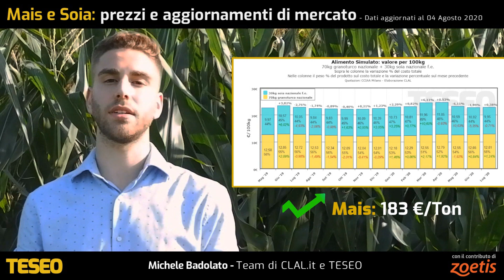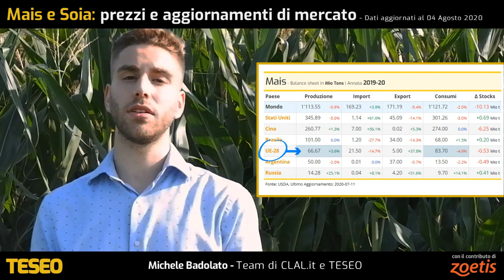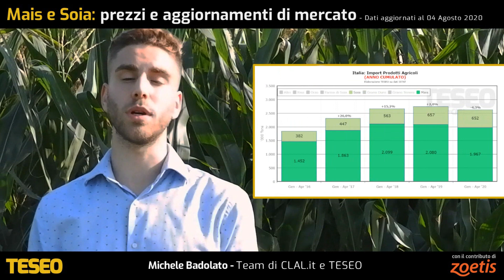Mais e Soia: prezzi e aggiornamenti di mercato | TESEO.clal.it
TESEO.clal.it | 04 Agosto 2020

In questo video Michele del Team di CLAL e TESEO analizza le variazioni del costo indicativo dell’alimentazione bovina e l’andamento del mercato di Mais e Soia in Italia e in Unione Europea.

Segui TESEO.clal.it per gli aggiornamenti di mercato in tempo reale e per i prossimi video.